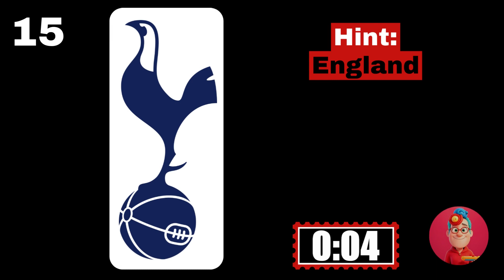Club Cipher: Decoding the Football Identity Challenge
"Welcome to Mind_Guess, where curious minds embark on a thrilling journey of knowledge and fun! 🚀 Join us as we dive into brain-teasing riddles, mind-bending puzzles, and exciting trivia challenges. Test your wits, learn fascinating facts, and celebrate those 'aha' moments together! Let's unlock the mysteries of the world, one quiz at a time! 🧠🔍"

Unlock the ultimate football challenge with "ClubCipher: Decoding the Football Identity Challenge"! 🏆 Dive into a captivating journey of football knowledge and test your prowess as you decipher the hidden identities of iconic football clubs from around the globe.

In this thrilling video, we present an engaging and interactive experience that combines your passion for football with a cerebral challenge. Delve into the rich history and legacy of renowned football clubs as you unravel their distinctive traits, memorable moments, and iconic symbols. From the storied halls of FC Barcelona to the illustrious history of AC Milan, from the intense rivalries of Manchester United and Liverpool to the tactical brilliance of Juventus FC – the puzzle of football's finest is at your fingertips.

Our meticulously crafted "ClubCipher" experience takes you beyond the surface, requiring a deep understanding of football culture, crest designs, and team histories. As you embark on this visual voyage, you'll find yourself piecing together the intricate puzzle of football clubs' unique identities. Each emblem, color choice, and historical tidbit is a clue waiting to be deciphered, and every successful identification is a victory worth celebrating.

Whether you're a die-hard football fanatic, a casual viewer, or someone eager to learn more about the world's most popular sport, "ClubCipher: Decoding the Football Identity Challenge" offers something for everyone. Sharpen your observational skills, brush up on your football lore, and immerse yourself in the global tapestry of football heritage.

Why "ClubCipher"? Because we believe that football is more than just a game – it's a language, a history, and a community. This video isn't just about guessing; it's about connecting with the heart and soul of each club, understanding the stories that have shaped them, and feeling the electric energy that unites fans worldwide.

So, join us on this captivating quest to decipher football's most treasured secrets. Uncover the hidden gems that define football clubs, and showcase your expertise to friends, family, and fellow football enthusiasts. Whether you're watching solo, hosting a game night, or seeking a unique way to bond with fellow fans, "ClubCipher: Decoding the Football Identity Challenge" promises hours of entertainment and enlightenment.

Get ready to unveil the cryptic world of football symbolism, colors, and legends. Step onto the pitch of knowledge and prove your mettle as you decode the enigmatic identities that encapsulate the spirit of football. "ClubCipher" is more than just a game; it's a celebration of the beautiful game's diversity, complexity, and enduring appeal.

Are you ready to take on the challenge? Press play, engage your mind, and embrace the thrill of "ClubCipher: Decoding the Football Identity Challenge." The game is afoot, and the world of football awaits your keen eye and sharp intellect. Let's decode, discover, and celebrate football together – one club at a time.